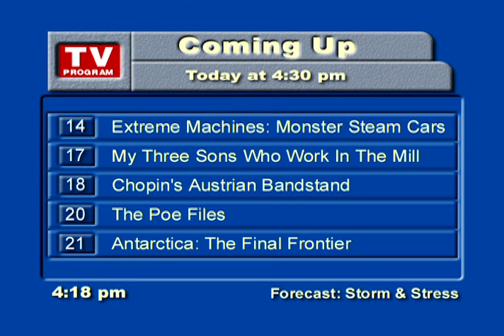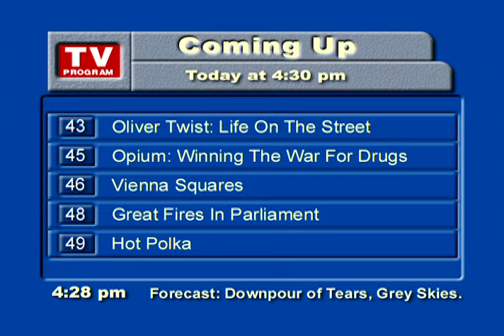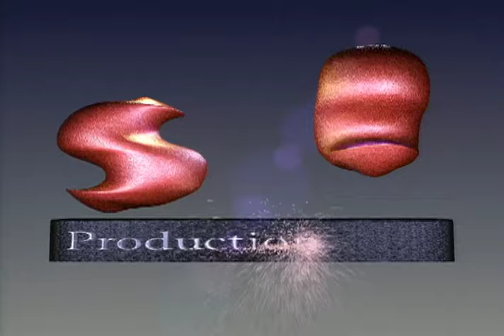Harpsichord Wizard - Ludwig Van Beethoven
In a spoof of every damn award show going, all of the hottest music stars gather to honour the recently deceased Ludwig Van Beethoven. The cream of the Romantic Era present awards, perform their symphonies, and gab with Joan Rivers on the red carpet outside the theatre. In a parody of the Elton John/Eminem duet, the anti-Semitic maestro Richard Wagner sings with converted Jewish composer Felix Mendelssohn.